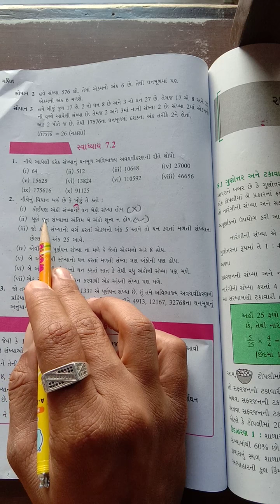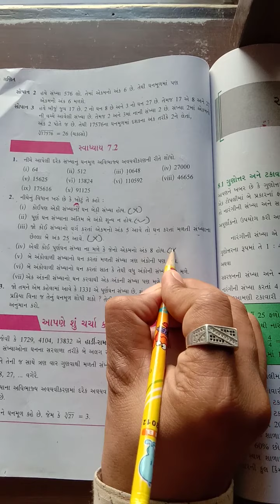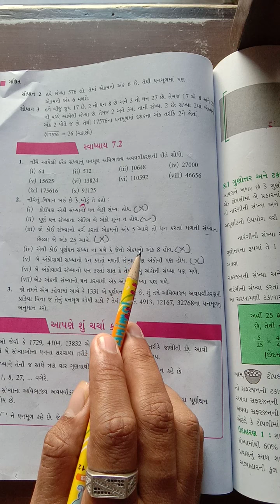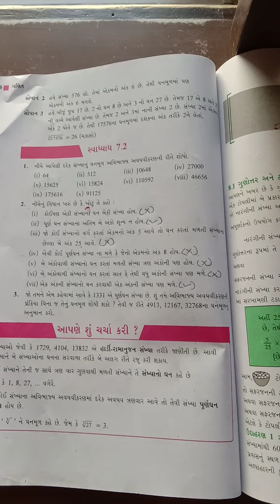std:8 maths ch:7(7.2)